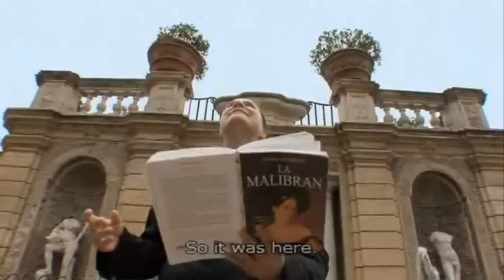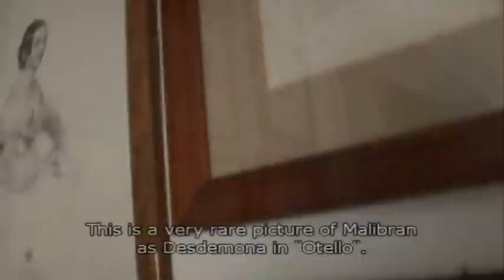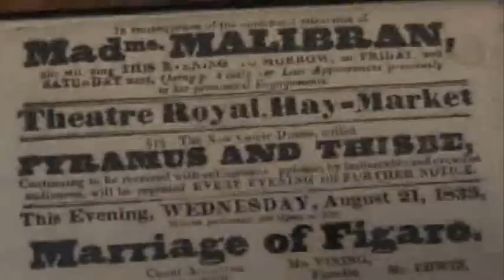Cecilia Bartoli: Malibran Documentary (Part 5: Maria in Naples)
Cecilia Bartoli's Maria Malibran CD!

Cecilia Bartoli explores the fascinating life of the 19th century mezzo megastar Maria Malibran!

In this part:
- Maria Malibran's Naples adventures
- the Teatro Mercandante (with Sergio Ragni), where Malibran made her Neapolitan debut
- the Teatro San Carlo, Naples
- recording "Ah non credea" from Bellini's "La Sonnambula"
- discussing Malibran's take on Bellini's sleepwalking heroine
- more Malibriana - jewelry, a tiara, portraits, drawings, and more